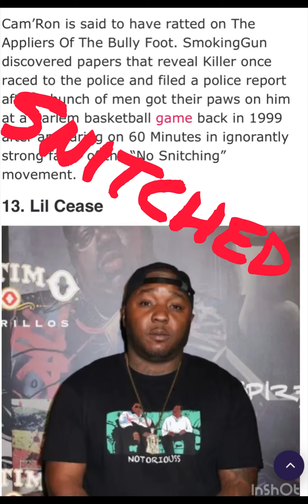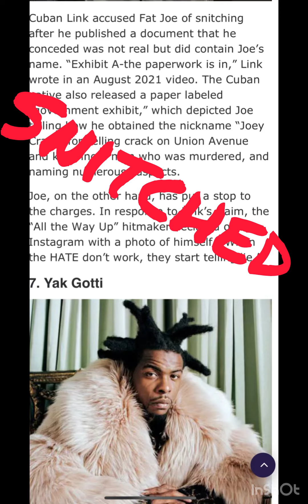15 Rappers that snitched